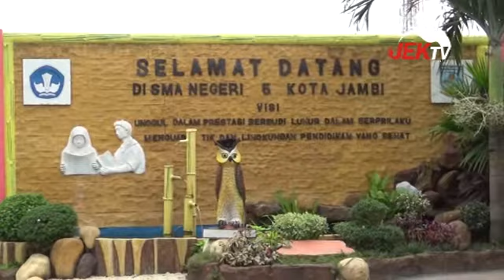LESTARIKAN BUDAYA JAMBI